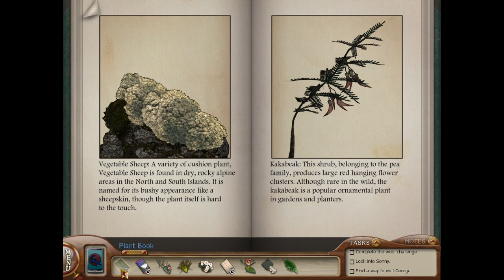Let's Play Nancy Drew: The Shattered Medallion! [2]: Rope Bridge and Mossburn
Hey everyone! I'm Dani, and welcome to my series of Nancy Drew playthroughs for Youtube!  I'm open to tips or suggestions, but no spoilers please! :)